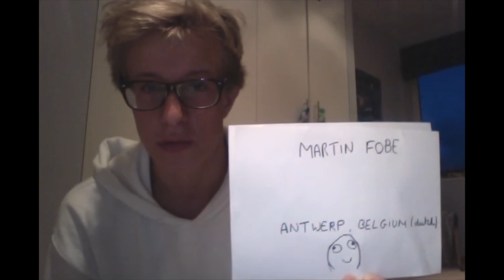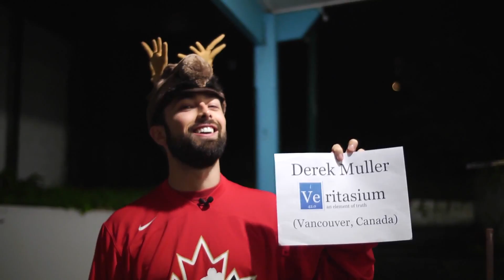People Pronouncing Uranus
How people pronounce Uranus in different languages and different english accents all around the world.

Thanks to Smarter Every Day Minute Physics Veritasium Joe & Buzz and Frank James at the [Royal Institution for participating.